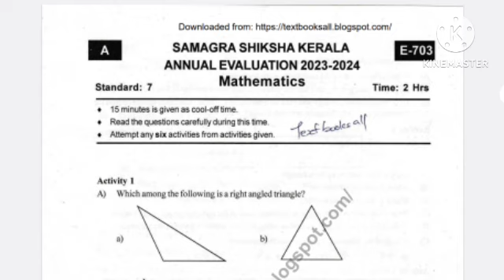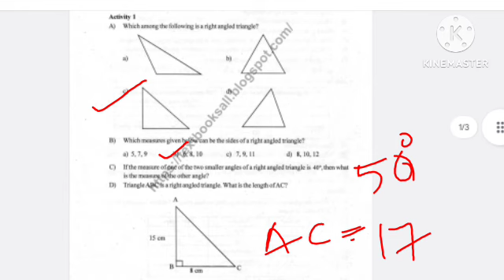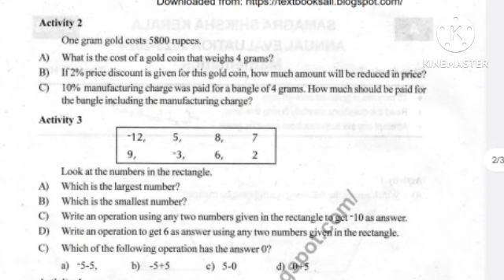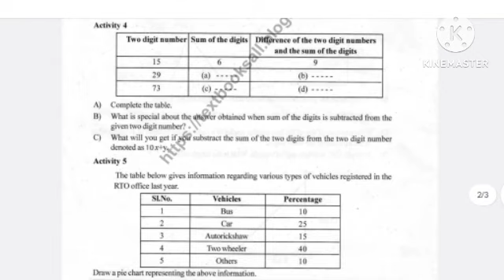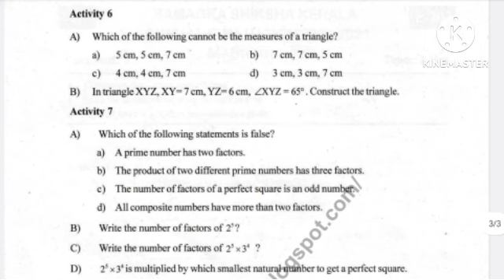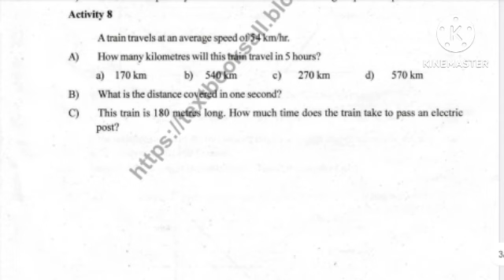Class 7 Maths Annual exam 2023- 2024 Answer key